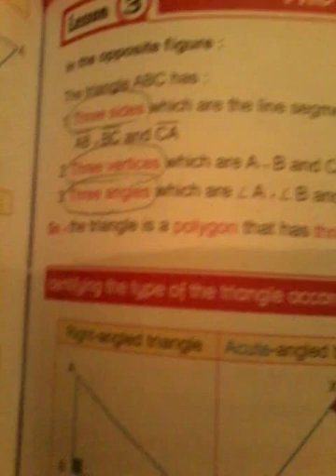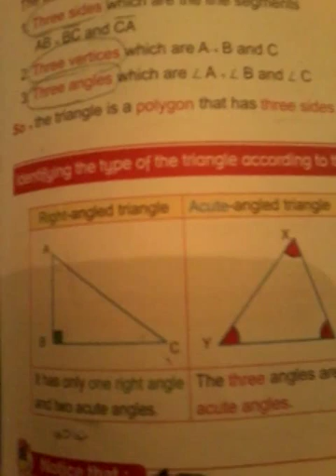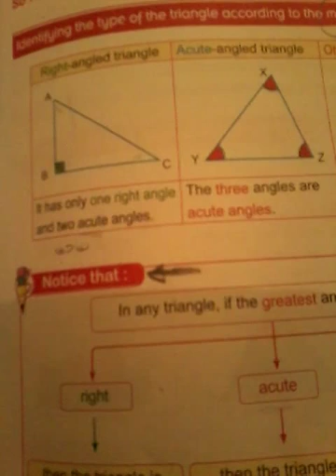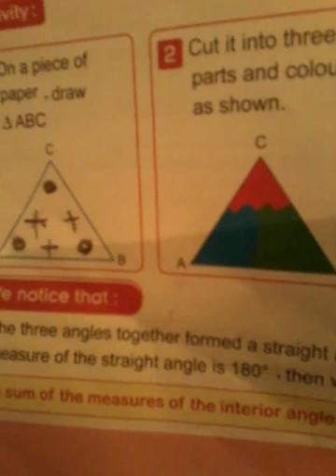درس (8)شرح ال math.للصف الرابع الابتدائي لغات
شرح ماده ال math. للصف الرابع الابتدائي لغات م. سماح عبد الفتاح